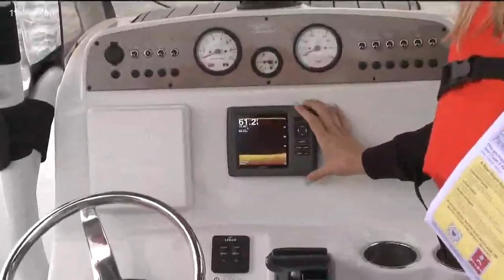11Alive gets exclusive look at Lake Hartwell following massive dock fire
Some of the damage to Lake Hartwell was obvious like a charred roof and the collapsing dock. However, most of the worst damage is just out of sight.